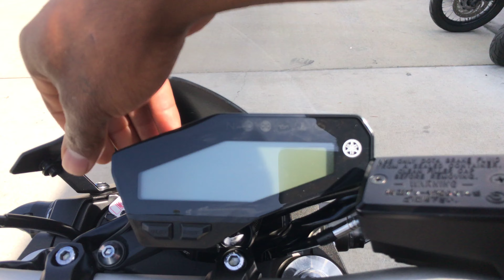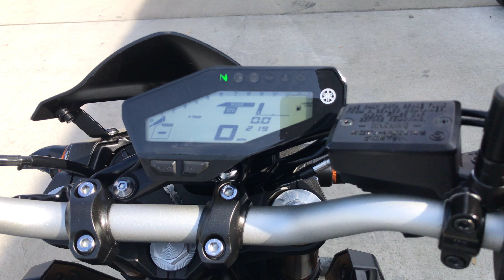Onyx Moto / 2015 Yamaha FZ-09 / Full Yoshimura Exhaust Sound Clip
The Ultimate Triple Threat… The 2015 Yamaha FZ-09 combines a powerful 847cc, triple cylinder crossplane crank concept engine with a slim, ultra lightweight design for incredible handling, all at an amazingly low price. Introducing the 2015 FZ-09, a naked sports roadster powered by a liquid-cooled, 850 cc in-line 3-cylinder, fuel-injected engine. The FZ-09 has been developed around the concept of a “Synchronized Performance”, that allows a rider to enjoy the feeling of complete control in typical everyday riding situations. In other words, the FZ-09 has been designed to respond to your every command. This bike has been carefully maintained and nicely upgraded! Don't settle for a stock bike that you'll have to spend money to upgrade. Get a bike that's already set-up today.

Vin: JYARN33Y2FA002391

Miles: 4,265